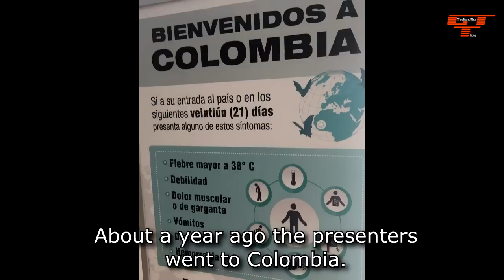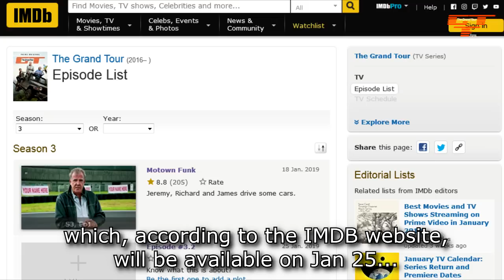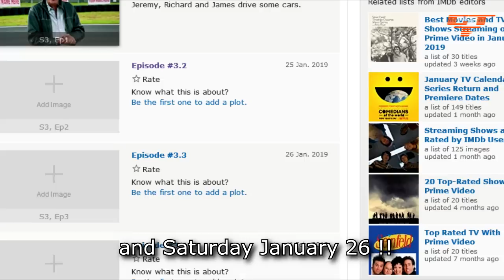The Grand Tour "Snap!" AKA The Colombia Special - A Preview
It was about a year ago when Jeremy Clarkson put a picture on his Instagram which said "Bienvenidos a Colombia". Well ever since we hear people asking when this episode will be available.

Clarkson said in an interview "mid-2018" but nothing happened. But now we can enjoy this long awaited 2 episodes long special on Friday January 25 AND on Saturday Jan. 26.

We hope you like our preview !!

The Grand Tour:

Genre
    Motoring
    Entertainment

Created by
    Jeremy Clarkson
    Richard Hammond
    James May
    Andy Wilman

Written by
    Jeremy Clarkson
    Richard Hammond
    James May
    Richard Porter

Directed by
    Phil Churchward
    Brian Klein
    Kit Lynch-Robinson
    Gavin Whitehead

Presented by
    Jeremy Clarkson
    Richard Hammond
    James May

Starring Abbie Eaton as "The Driver"

Composer(s)  Paul Leonard-Morgan

Find more information about The Grand Tour and the latest Car news on DriveTribe http